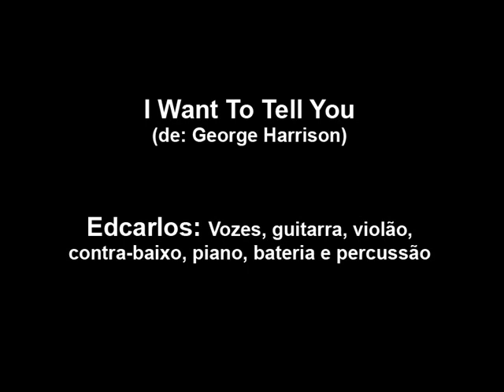Edcarlos - I want to tell you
(de: George Harrison) - Edcarlos: Vozes, guitarra, violão, contra-baixo, piano, bateria e percussão